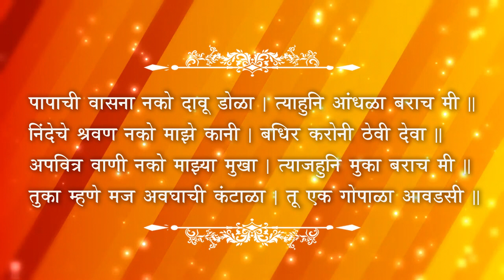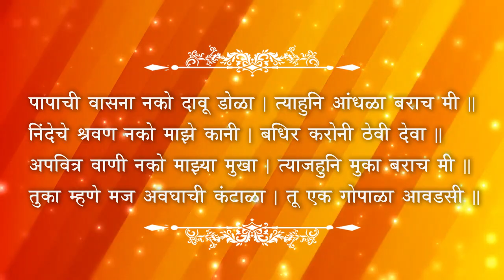पापाची वासना | Papachi Vasna | संत तुकाराम | Sant Tukaram | Yojana Shivanand | Abhang | अभंग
Presenting abhang written by Sant Tukaram. Recording from Live Concert. Singer - Yojana Shivanand. Composed by Pt. Prabhakar Pandit.
Enjoy More Abhang’s  –
Lyrics: Sant Tukaram
Music Directors – Pt. Prabhakar Pandit
Singer - Yojana Shivanand
Video Credits: Editor: Vivek Padhye
Production Assistant: Snehal Ghavali